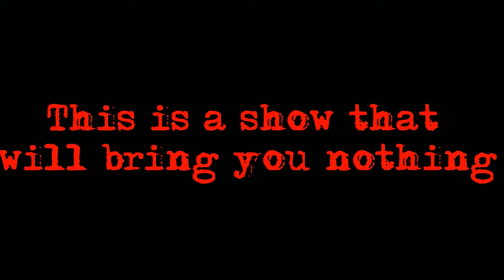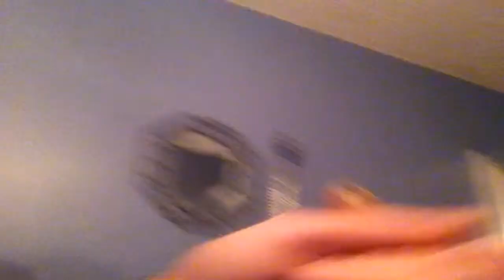Tooth Paste!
I just got bored and decided to make a random video so enjoy!